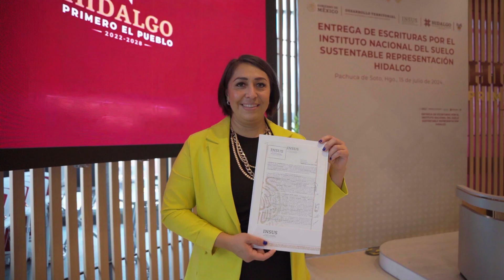Resumen de actividades 15 al 21 de julio | Julio Menchaca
Les comparto el trabajo que realizamos la semana pasada.

Seguimos construyendo el HidalgoQueQueremos.